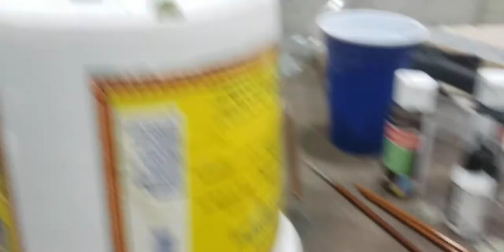I'm Back!!! painting camo helmets! why have I not been posting?